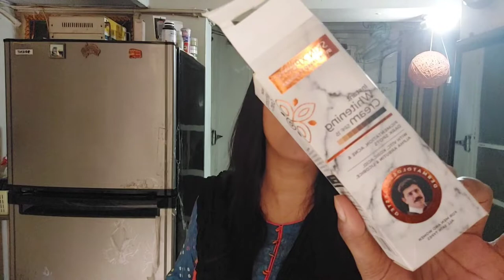Best Products for Acne/Pigmentation/Whitening/Dark Spots | Dr. Jawed Alam Farooqui Products Review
Asalamoalikum/Hello Youfam,

Today I am sharing with you the products review of Dr. jawed Alam Farooqui
This products is for All Type of Skin...
Basically these all products use For Acne, Dark spots, Pigmentation and for Whitening Purpose.

For order click this link:
Skin Xpert Clinic Official

👉 Facial at Home Step by Step with FW Organics Products Glow Facial Kit & Skin Polisher/ Honest Review

It tells us how much you enjoyed the video and helps us bring similar ideas to you.

Follow us and we'll see you around here or in the next video!

I adore you all!

Dermatologist Recommend Skin Care Routine

dr javed alam farooqui whitening cream price in pakistan
ginger whitening cream by dr javed alam